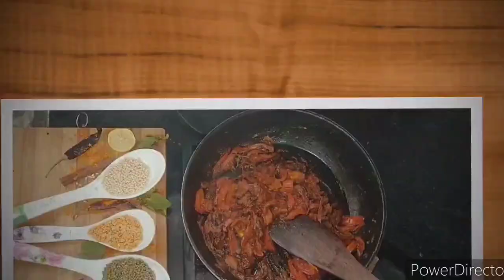Mutton khichda in tamil/ mutton haleem recipe